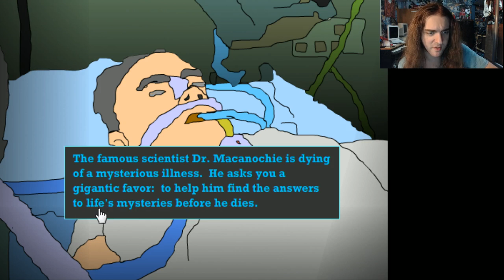SCREW Last Requests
Yeah I dunno. My brain's telling me it might just be intentionally shit, so giving it a crap rating might be me 'missing the point' again, but ugh.
I do like the foreshadowing of having the Kim-Jong-Lookalike being the guy in charge of the dog kennels, considering what just happened to Kim-Jong-Uncle over in Pyingyongyang. I mean, I can't be the only person who's a bit amazed by that shit. Live dog feeding - what a way to go. Please tell me it's just a hoax??